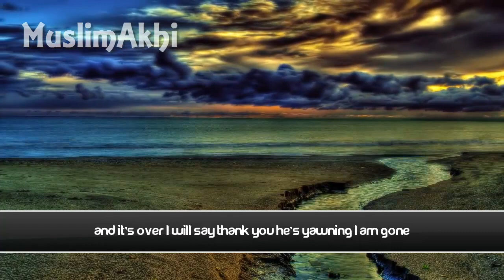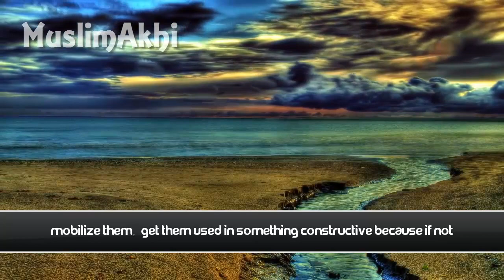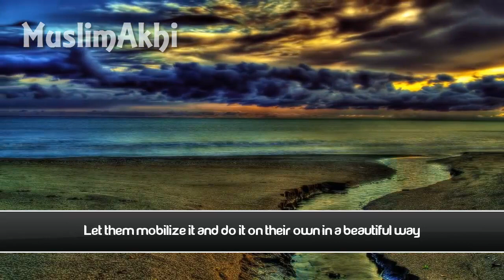How Was The Talk? "POWERFUL" ᴴᴰ - Funny - Mufti Menk